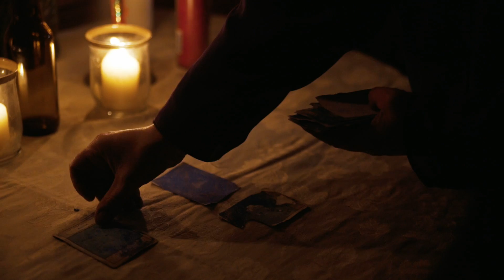The Great Cackler - "Constellations" video by Jon Foy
From our 2016 full-length recording "Disco for Dolls."